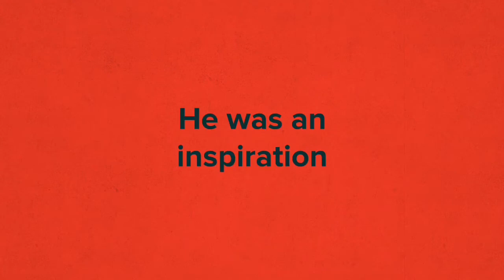We love you Paul UKS2